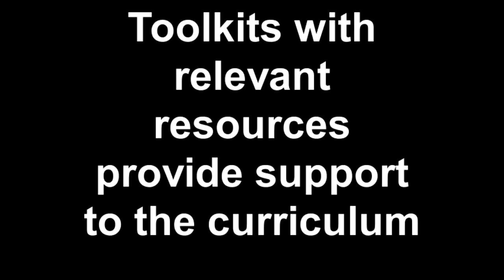Toolkits with relevant resources provide support to the curriculum